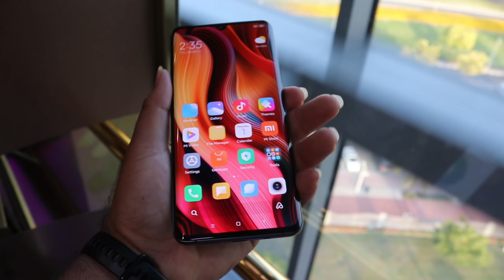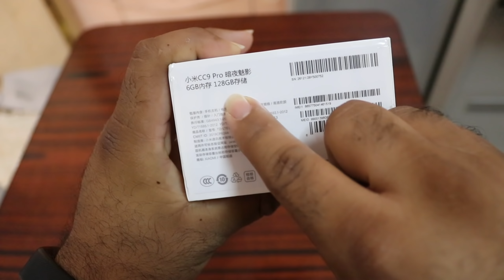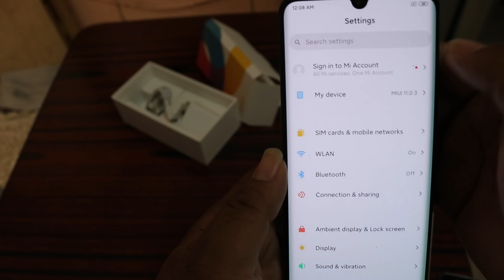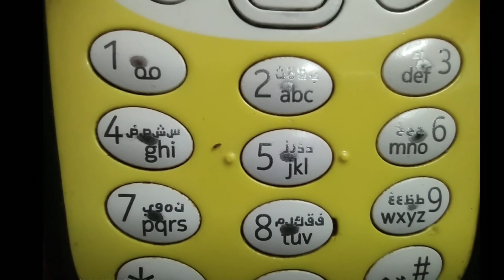Hindi | Xiaomi Cc9 Pro Unboxing.. Camera Test At Dubai Frame